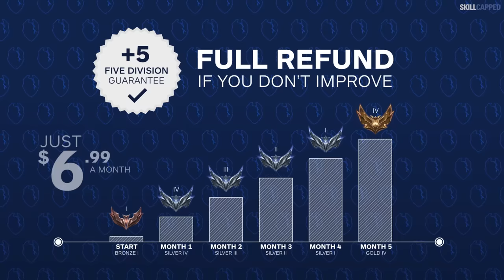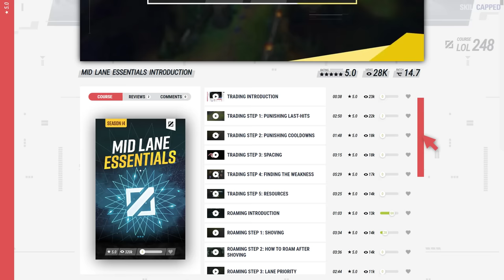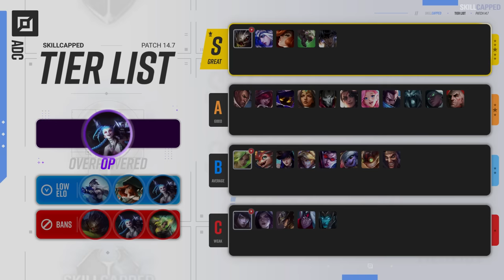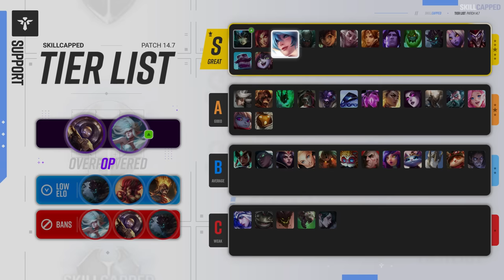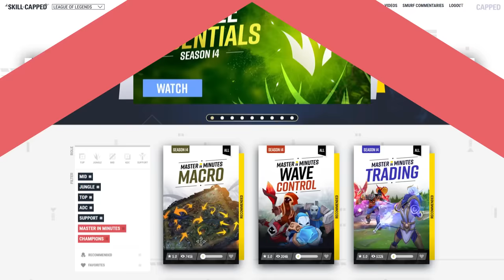NEW UPDATED TIER LIST for PATCH 14.7 - League of Legends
Chapters:
0:00 - Introduction
1:00 - Top Changes
1:35 - Top Tier List
2:41 - Jungle Changes
4:26 - Jungle Tier List
5:37 - Mid Changes
6:57 - Mid Tier List
7:22 - ADC Tier List
8:27 - Support Changes
8:59 - Support Tier List
10:06 - SkillCapped & Outro